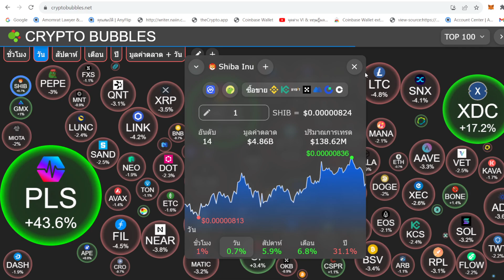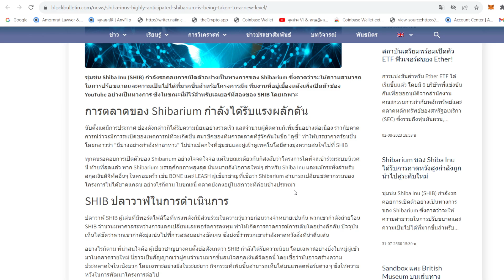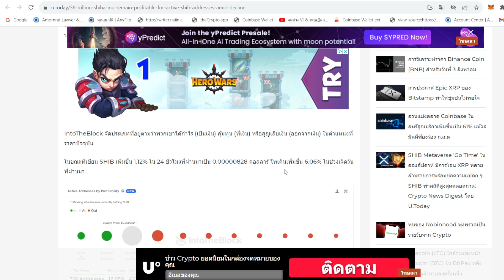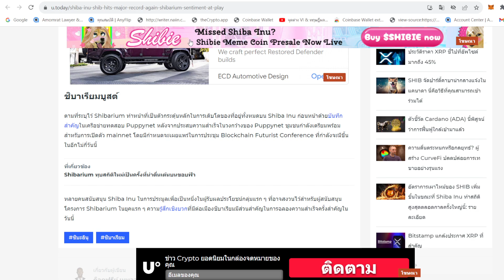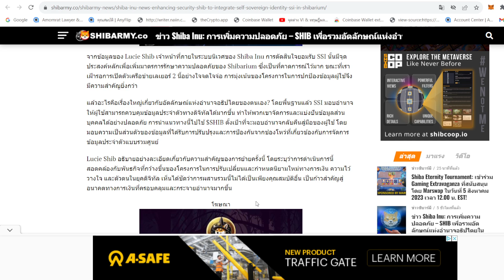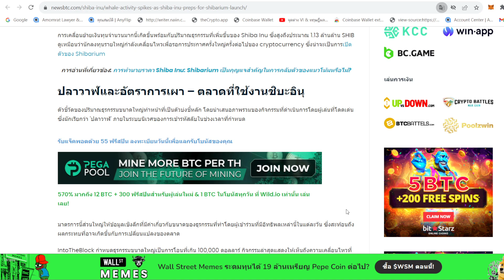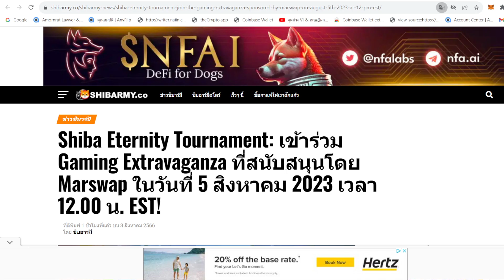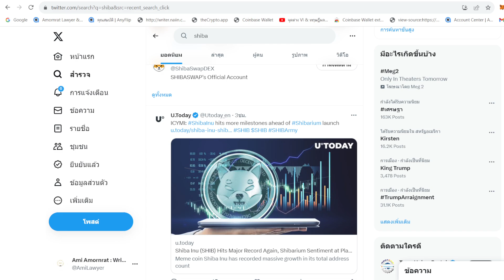ShibaEp.238 :News Shibarium จะปั้มราคา Shiba ดีดพุ่งขึ้น $0.01 ได้หรือ? วาฬสะสม Shiba 1.13T SHIB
หมายเหตุ : การลงทุนมีความเสี่ยง ควรศึกษาหาความรู้ก่อนลงทุน  และใช้เงินที่ไม่เด็ดร้อน หรือใช้เงินเย็น  คลิปนี้ไม่ใช่การแนะนำในการลงทุนใดๆ ทั้งสิ้น  f

1. ความรู้ เกี่ยวกับเหรียญนั้น จุดเข้าซื้อ กราฟ  เช่น พื้นฐานของเหรียญ แผนโปรเจ็ก
3 สิ่งนี้ที่ควรรู้ ติดตามความคืบหน้า
2. บริหารเงิน พอร์ตการลงทุน  ไม่ใช่เงินร้อน ในยุคตลาดหมี ให้ใช้หลัก DCA